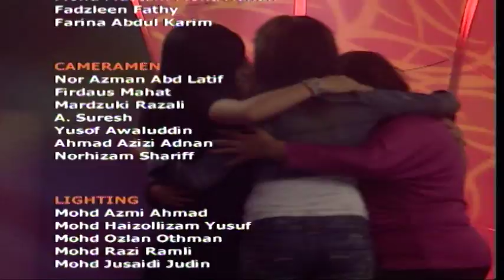One In A Million (Season 1) | Top 10 (Top 10 Results & Post Show)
One in a Million (often abbreviated OIAM) is a Malaysian reality-competition show. It is the first reality singing competition to offer a RM 1 million prize to the winner. The show began airing on 8TV, a terrestrial television station in Malaysia, on 26 May 2006. One in a Million seeks to discover the best young singer in the country through several auditions held nationwide. The objective of awarding a large amount of prize money is to provide the winner with quality production and marketing resources. In the later stages of the competition the progress of the contestants is determined by public voting by phone or text messaging. This is also the first reality singing competition that allows viewers to vote in as well as vote out the contestants. The show features two judges who critique the contestants' performances to facilitate the voting: former singer and music lecturer Syafinaz Selamat and brand manager for 8TV, Paul Moss. The show is hosted by Awal Ashaari and Marion Caunter.